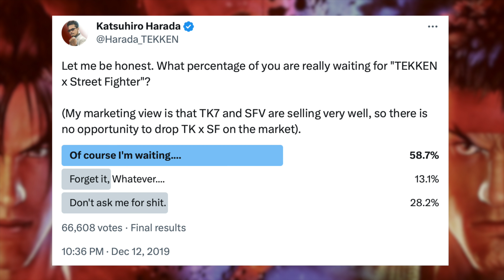What Happened to Tekken X Street Fighter? The Ultimate Mash-Up Stuck in Limbo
Capcom and Bandai Namco partnered to create the most ambitious crossover project out there: Street Fighter X Tekken and Tekken X Street Fighter. Capcom delivered but Bandai Namco didn’t.

Music featured in order of appearance:
Blue Wall – Tekken 6 for PSP (Original Soundtrack) – EP
Edge of Spring – Tekken 6 (Arcade)
Staff Roll (Arcade Edition) – Tekken Tag Tournament Complete Sound Track
Never Ending – Tekken 6 (Arcade)
Artificial Ruins – Tekken 6 (Arcade)